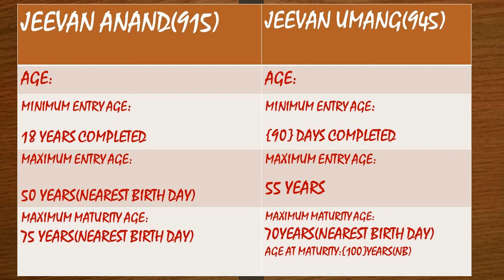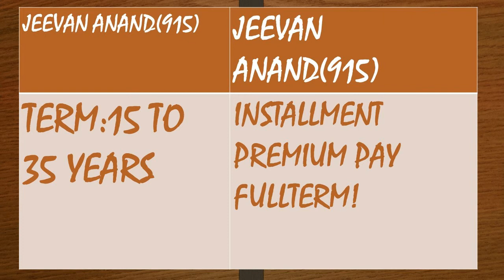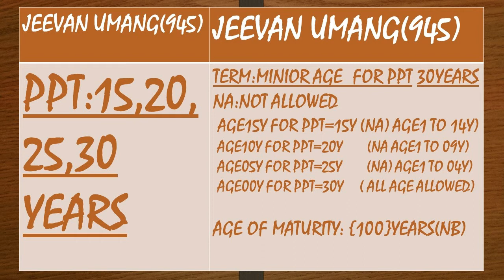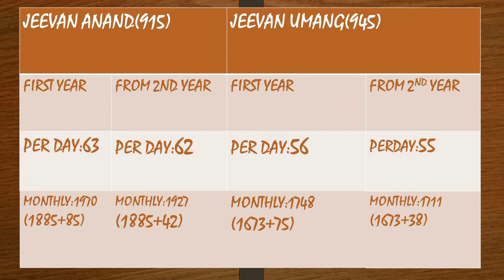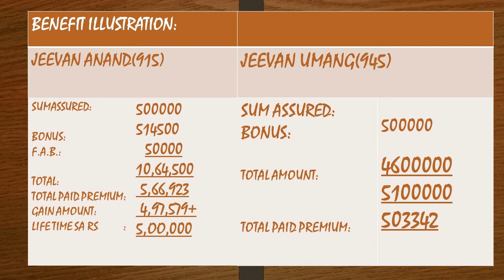எது சிறந்த திட்டம்?ஜீவன் ஆனந்தா ?ஜீவன் உமன்கா?....WHICH IS BEST PLAN?JEEVANANAND? OR JEEVAN UMANG?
எது சிறந்த திட்டம்?ஜீவன் ஆனந்தா ?ஜீவன் உமன்கா?. WHICH IS BEST PLAN?
JEEVANANAND? OR JEEVAN UMANG?